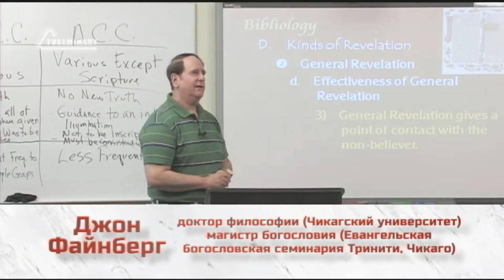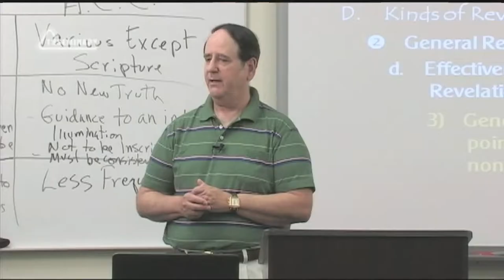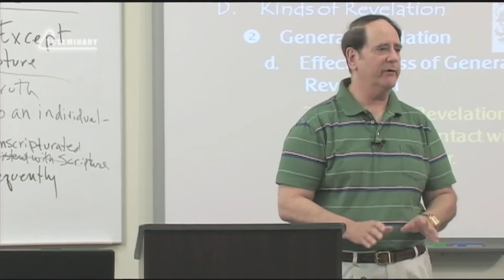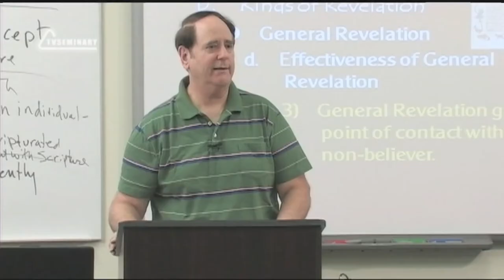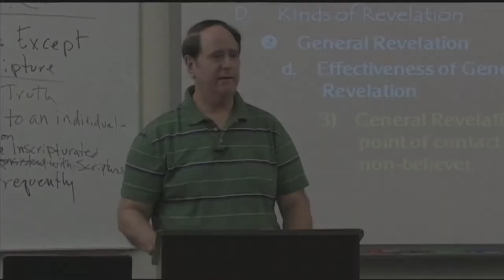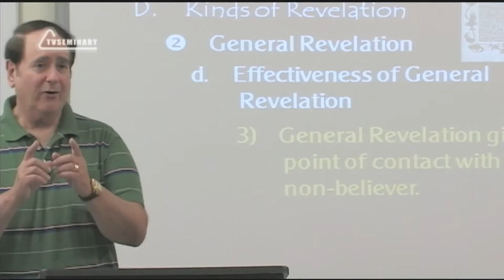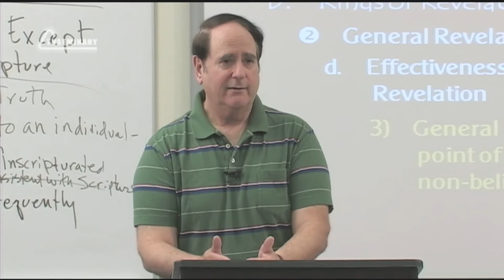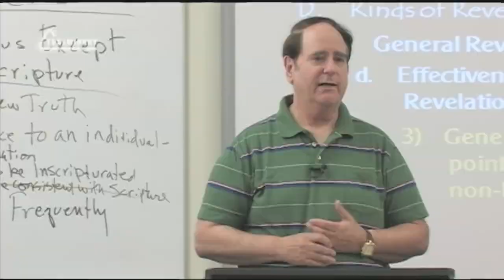ST5101 2 Rus 11 Доктрина о Божьем откровении Вопросы и ответы